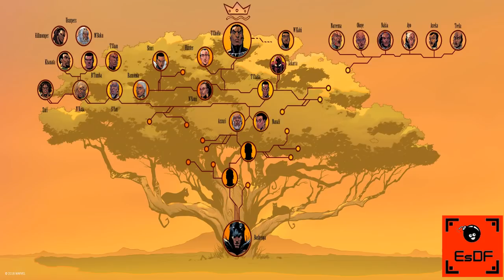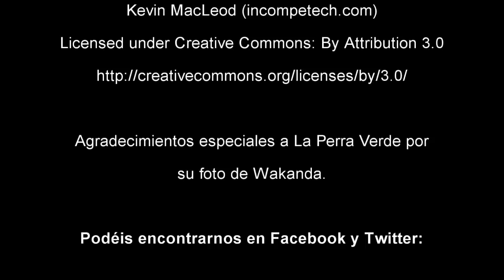Critica de Black Panther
Analizamos la última película de Marvel que está arrasando en taquilla: Black Panther.